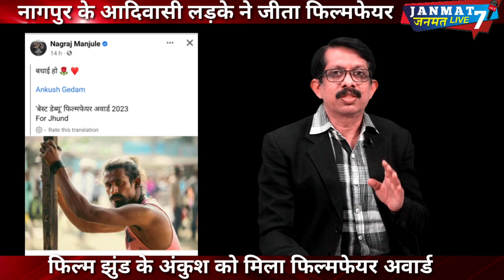Film fare|मिला|अंकुश गेडाम को|jhund|Amitabh|के साथ किया लीड रोल|nagraj manjile|ने दिया मौका